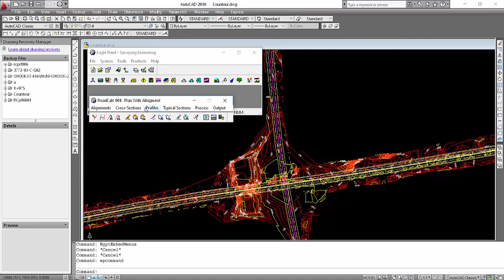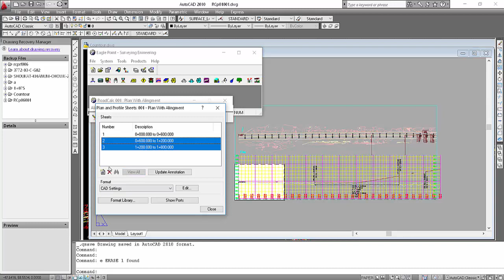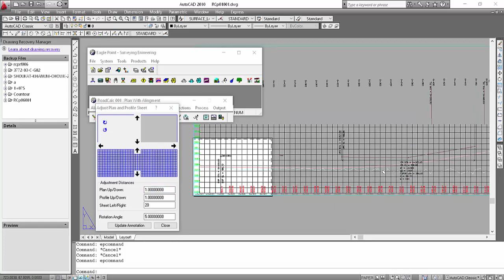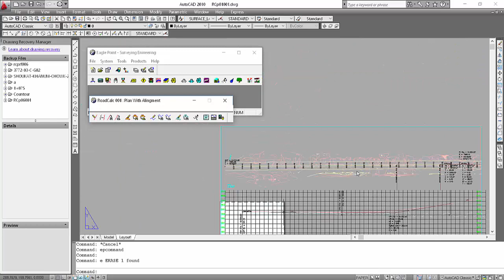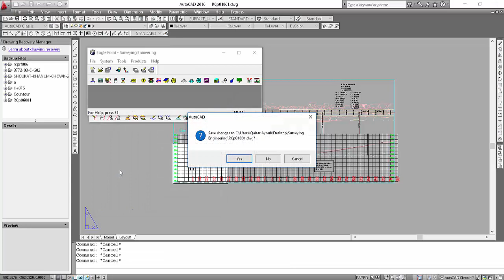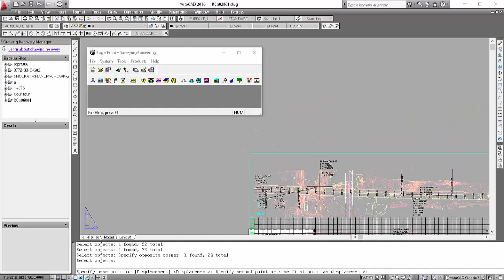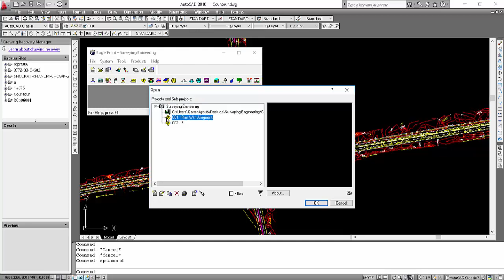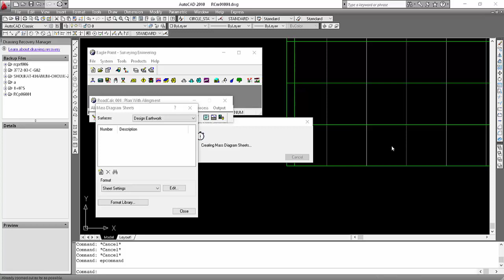How to Create Plan & Profile Sheets With Setting ( Eagle Point)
Details Working Road Plan And Profile Sheets output Setting And Printing.